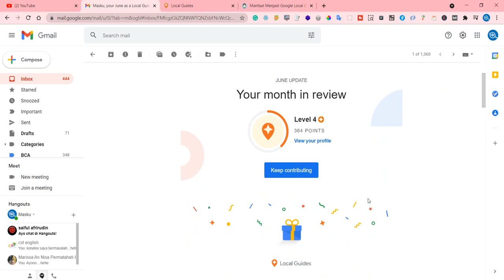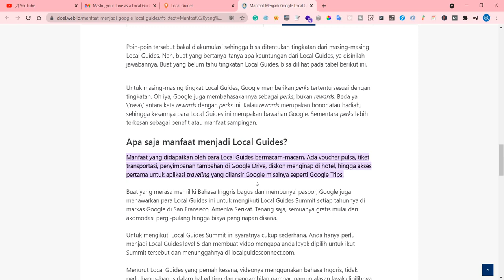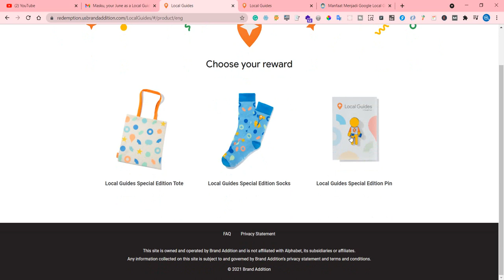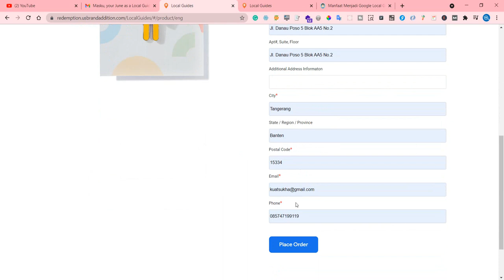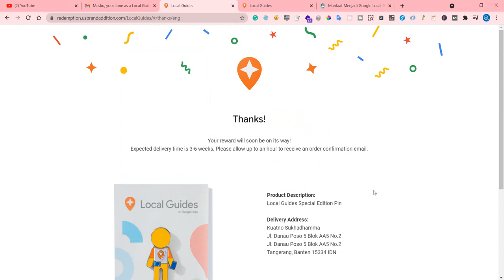CARA REDEEM REWARD DARI GOOGLE LOCAL GUIDES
Video Kali ini saya akan sharing mengenai reward yang saya terima dari google local guides pertama saya. Jadi buat temen-temen yang hobby jalan-jalan atau mengunjungi tempat-tempat strategis dapat bergabung menjadi google local guides.

Manfaat yang didapatkan oleh para Local Guides bermacam-macam. Ada voucher pulsa, tiket transportasi, penyimpanan tambahan di Google Drive, diskon menginap di hotel, hingga akses pertama untuk aplikasi traveling yang dilansir Google misalnya seperti Google Trips.

Jadi buat mengisi waktu luang sambil jalan-jalan bisa memanfaatkan kesempatan untuk berkontribusi menjadi google local guides.

Daftar sekarang